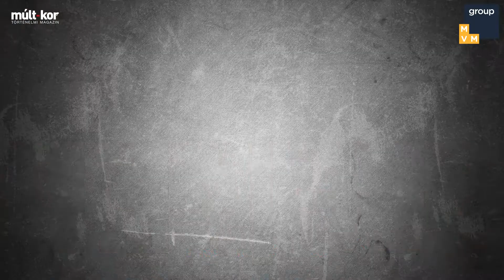Tudtad? - 3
A japán császári haderő egyik katonája 1972. január 24-én adta meg magát a Csendes-óceáni Guam szigetén. 28 évet töltött a dzsungelben.